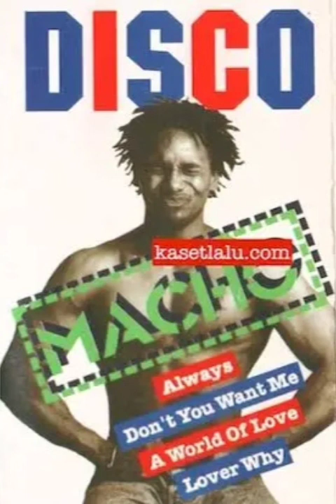Tonight It's Over Remix House Music